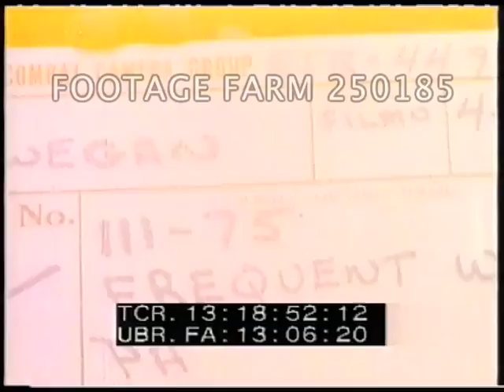USS Midway-Shipboard Arrivals After Evacuation of Saigon 250185-06 | Footage Farm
[Vietnam War - Color, 1975, USS Midway (CVA-41) Shipboard Arrivals After Evacuation of Saigon, 30Apr75]
Slate.  Utility helicopter UH1 / UH-1 lands on amphibious assault ship USS Okinawa (LPH-3).  Vietnamese evacuees walk across deck, woman carrying baby.
13:19:16  Marines in battle dress on elevator rising to flight deck of aircraft carrier USS Midway (CVA-41) off past camera; move to load into rear of US Marine helicopter CH-53 / CH53.  Two CH53 lifting off.
13:20:24  CH53 arriving / landing & Vietnamese women & children off, past camera.
13:21:02  CH53  Marines YF-16 approaching & landing w/ men, women & children past camera; includes priest & older women.  Entering ship.
13:22:43  Another (?) CH53 YF-2 unloading families w/ suitcases onto ship's deck.
13:23:10  Slate:  USS Midway (CVA-41) 27Apr75  Evacuation of Saigon, cameraman Degler.  Large  CH53 rolled w/ insignia GNP 66-0116 & Vietnamese flag painted on it.
13:23:55  UH1 landing on deck w/ fire truck & firemen watching.   Other Vietnamese military VIPs under armed guard & searched; CU bucks holding confiscated items.
13:25:13  Aircrew pulling chocks from wheels, CU rotor turning; machine gunner in doorway besides minigun.  Helicopter lifting off & out of sight.
13:25:31  UH1 w/ other helicopters behind.  Marines standing wearing red life vests,
13:25:38  Pan helicopter Navy HC-1726 w/ Vietnamese Vice President Nguyen Cao Ky off & past in civilian clothes w/ Vietnamese 3-star general.
13:26:09  Low angle shot across deck w/ multiple helicopters  w/ rotors turning & Navy helicopter lifting off.  UH1 (?) landing & Vietnamese unloading & walking across deck holding onto rope.
13:27:18  CU people signing papers.  MCUs.  American crew searching documents; people given drinks.
Vietnam War Operation Frequent Wind / Evacuation of Saigon; Super Jolly Green Giant; Leaving;